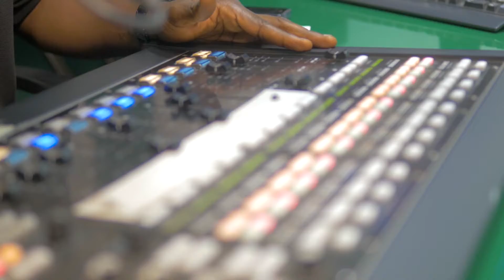Country Sports unveiling